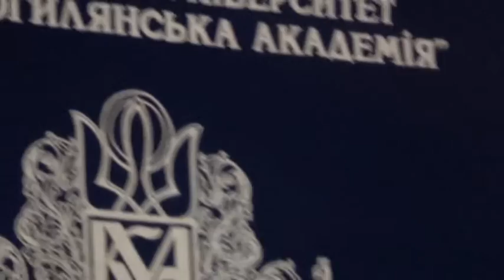В'ячеслав Брюховецький. Вступ до Могилянських студій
Виступ Брюховецького В.С. про історію відродження НаУКМА (з курсу "Вступ до Могилянських студій"),  2 вересня 2015 р., НаУКМА